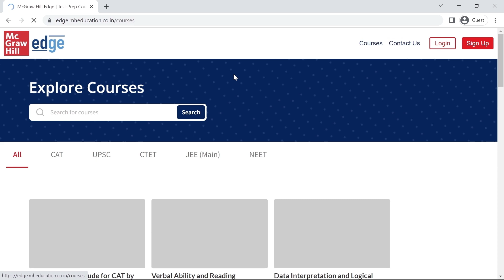Get the edge to excel at your exams with McGraw Hill Edge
McGraw Hill Edge provides courses for CAT, UPSC, CTET, JEE & NEET. The platform helps you to prepare better for your exam with flexible course modules to suit your need.

Plus, our mobile and web app interface makes learning convenient and accessible!